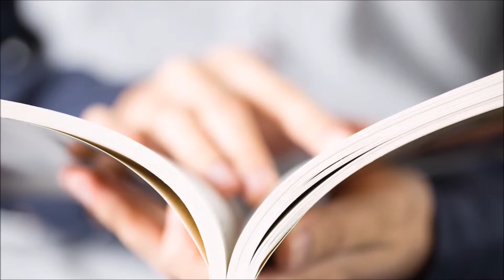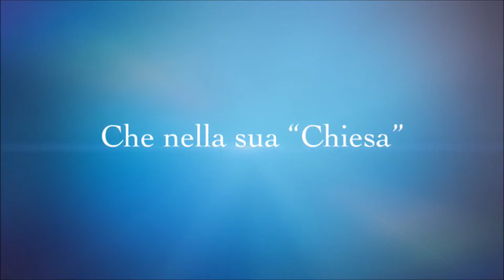"Nato con questo dono" - Enzo Pisano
Tutti abbiamo un dono. Lo dice pure San Paolo che i carismi sono tanti e lo Spirito Santo li distribuisce come vuole. In Italia ci sono 32.000 preti, più uno un po’ speciale: Padre Gerardo. Le sue doti di oracolo e di guaritore, la sua fondazione della Chiesa Cristiana Primitiva del Quadro Santo, i suoi riti e le sue preghiere, le sue vicissitudini sono qui raccontate per il grande pubblico. Padre Gerardo è un prete o è un mago? Un cristiano o uno gnostico? Un mistico o un cabalista? L’incarnazione del Verbo-Logos o un ciarlatano tra tanti? La madre risponde a tutti, come una novella Maria, “È natu cu chistu dono”… Andare nel Canalone è un’esperienza mistica. Lì c’è il Quadro Santo che ti segue con lo sguardo, le pareti tappezzate di ex-voto e c’è Padre Gerardo, il prete non-prete, che ti ascolta e ti benedice con l’acqua e con i suoi strani incensi che ti impregnano i vestiti. Lasciamo il giudizio finale dei fatti qui raccontati alla Fede di ognuno di voi.